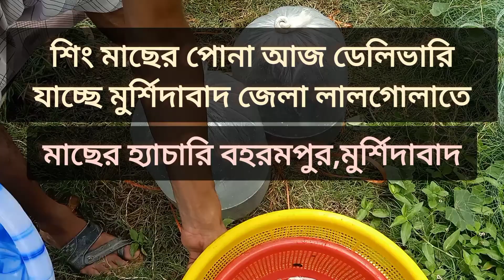Singi Fish Seed/ শিং মাছের পোনা আজ ডেলিভারি যাচ্ছে মুর্শিদাবাদ জেলা লালগোলাতে।📱7908018504,8768003482